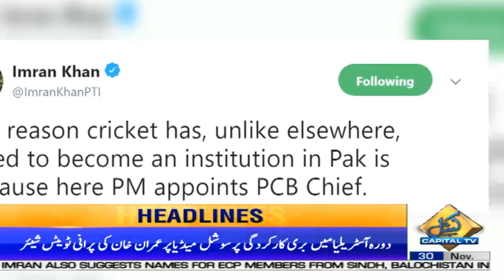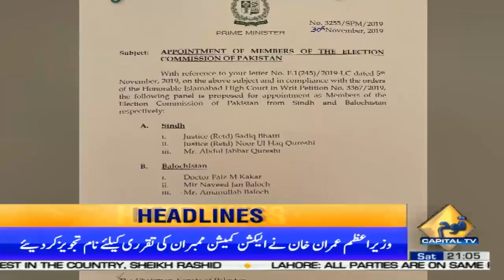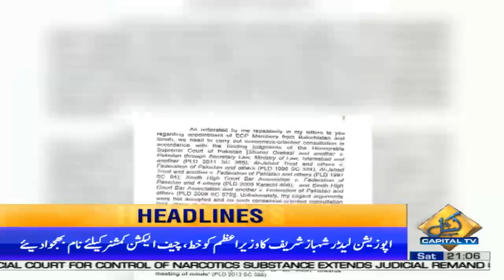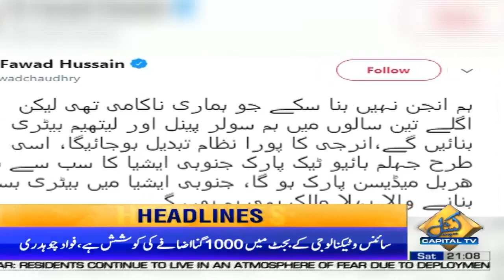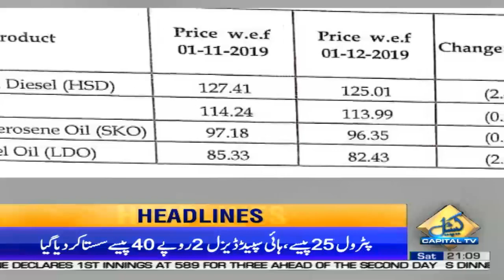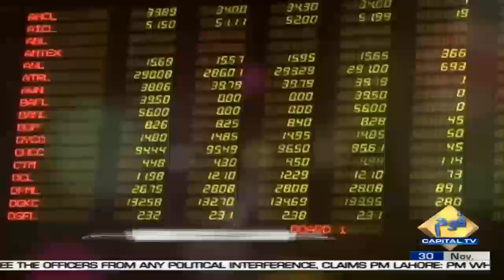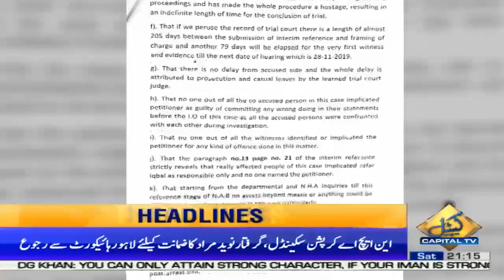Mafia is busy in making propagandas against Govt, PM Imran Khan | Capital News Headlines | 9 PM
Mafia is busy in making propagandas against Govt, PM Imran Khan | Capital News Headlines | 9 PM | 30 November 2019